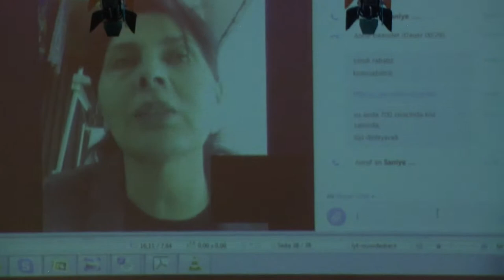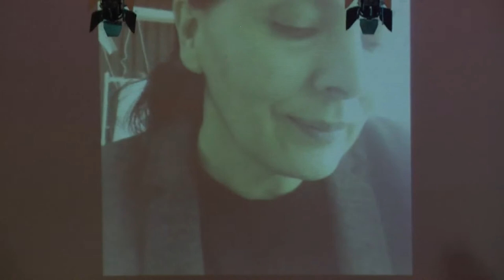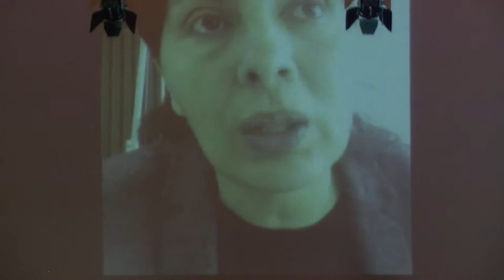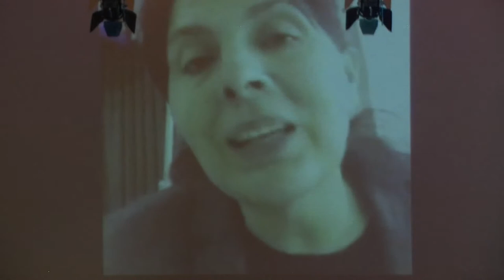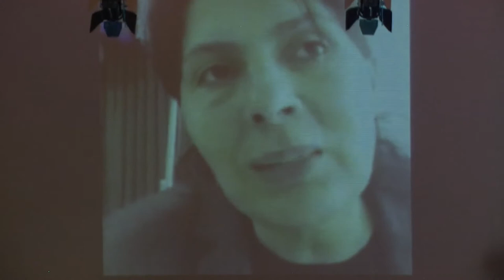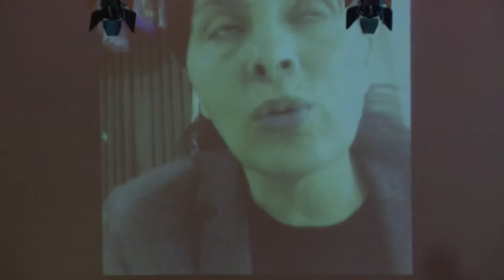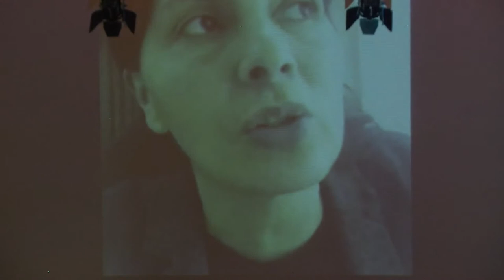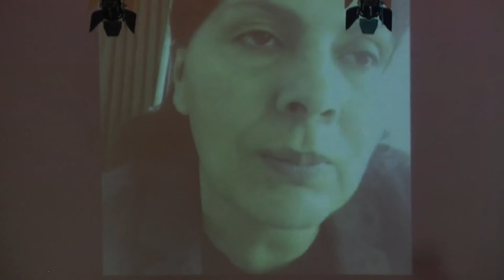Saniye Varlı: Bağlar Kadın Kooperatifi (2015)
Konferans "Kapitalist Moderniteye Meydan Okumak II: Kapitalist Moderniteyi Teşrih Etmek - Demokratik Konfederalizmi İnşa Etmek"

3-5 Nisan 2015